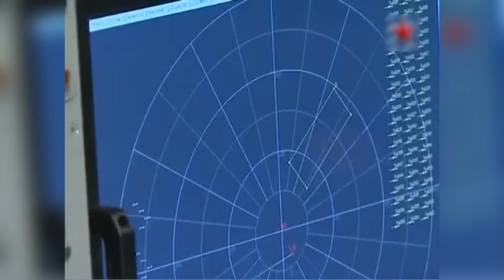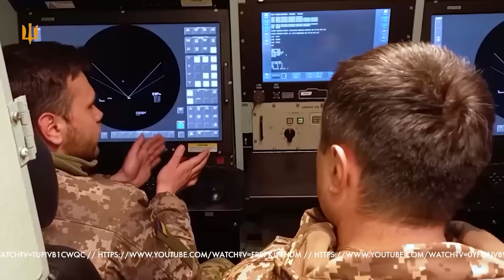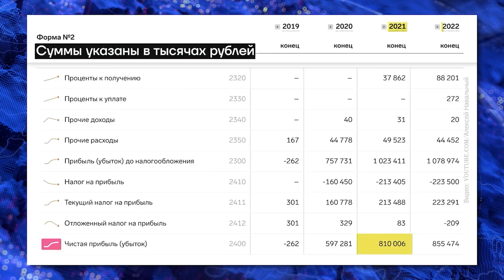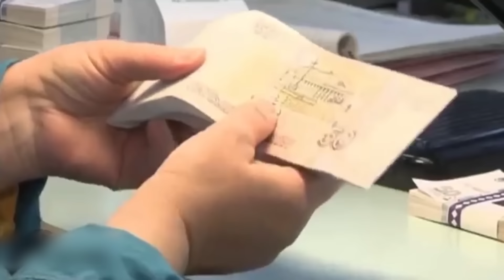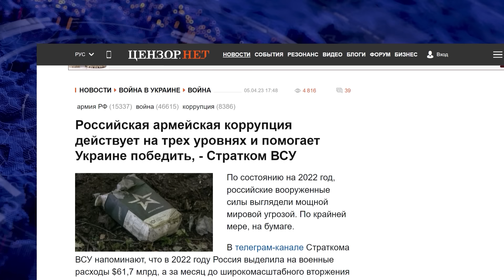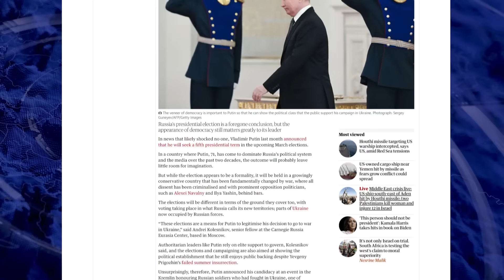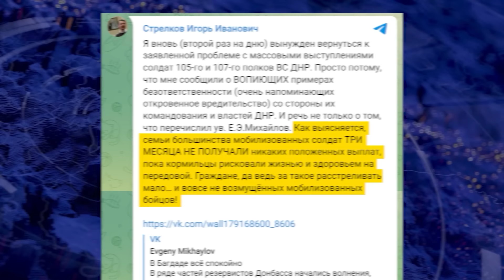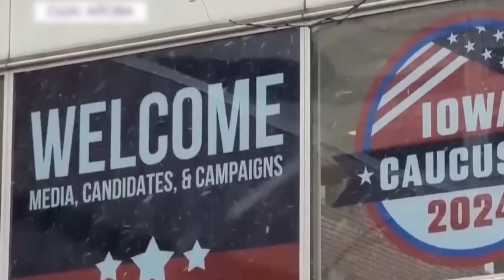Десант РФ в КИЕВЕ? НАТО готово К БИТВЕ! Дочь Путина БОГАЧЕ СОЛОВЬЁВА! | ИТОГИ НЕДЕЛИ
В "ИТОГАХ НЕДЕЛИ": Россияне бунтуют!  Гробовых нет! Россияне молят о деньгах за погибших сыновей! НАТО готовится к битве с РФ! Самые масштабные учения с момента холодной войны! Путин, что с лицом?! Вслед за русскими кораблями теперь пошли самолеты! А-50 давай, до свидания! Подборка самых сочных новостей за эту неделю — в нашем видео!

0:00 Анонс
00:50 Самолет А-50 давай, до свидания!
07:10 Атака на Киев? Российский десант снова получит по зубам!
13:32 Дочь путина богаче Соловьева!
22:45 Гробовых нет! Россияне молят о деньгах за погибших сыновей!
28:10 Могилизация по-русски! Москве приготовится!
35:10 Гиркина засадят! В тюрьму…
39:32 НАТО готовится к битве с РФ! Путин, что с лицом?!
43:25 Новые Бредни Трампа
48:13 Прдписывайтесь!